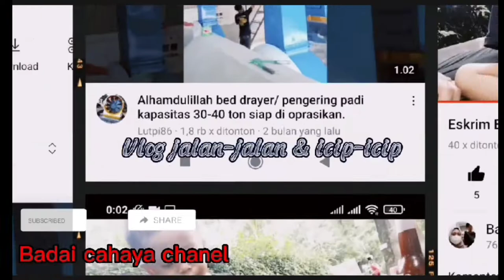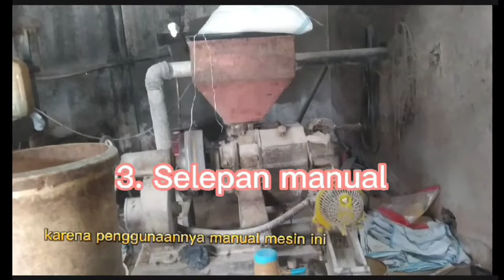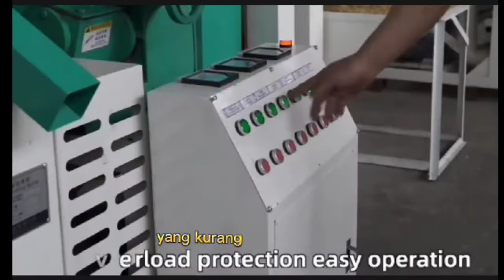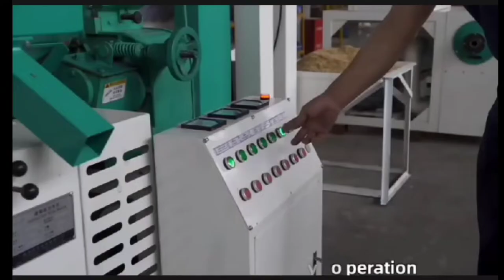Perjalanan Mesin Pengupas Padi Dari Waktu Ke Waktu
Meningkatnya jumlah populasi menjadi sebab tingginya kebutuhan pangan. Tingginya kebutuhan pangan memaksa manusia untuk berubah dalam pengolahan pangan. Dari mulai panen sampai pasca panen. Video kali ini akan membahas perubahan alat pertanian dari waktu ke waktu dalam mengolah tanaman padi pasca panen. Dari ditemukanya alat pemisah kulit padi dan beras, manusia terus membuat alat ini menjadi sempurna efektif dan efesien. Agar bisa memproduksi beras dengan kuantitas yang besar dan kualitas yang baik. Berikut video edukasi perubahan alat pemisah padi dan beras dari waktu ke waktu. Semoga menambah wawasan dan menjadi hiburan.